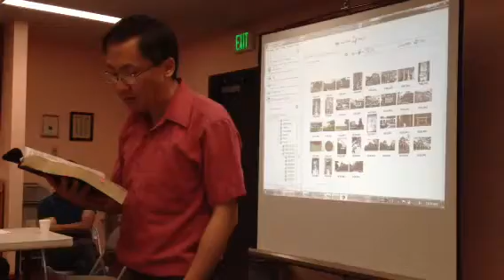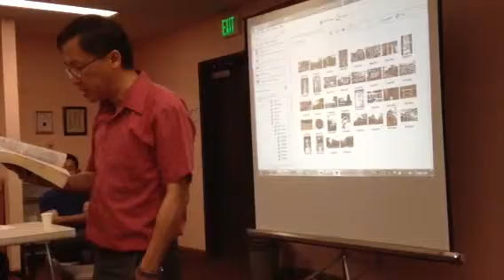PECC Sunday School-5.19.13 (2/7)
Sunday Class on May 19, 2013. Taught by Dr. Eric Liang.